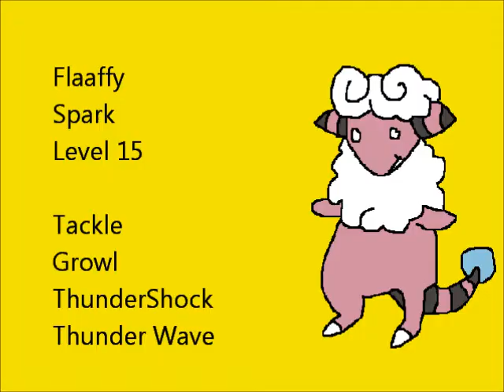Pokemon Soul Silver Walkthrough Part 13 - If you like Clefairy, watch this!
Pokemon Soul Silver Walkthrough Part 13
Goldenrod City, and the Gym.

Answers to the Quiz: (Don't tell anyone you cheated)

Q. Can you check the town map with your Pokégear?
A. Yes.
Q. Nidorina can only be female. True?
A. Yes.
Q. Kurt, the Poké Ball creator, uses Apricots as ingredients?
A. No, they're ApricoRNS.
Q. It's impossible to teach a TM to Magikarp. True?
A. Yes, Magikarp is an Incompatible Pokemon.
Q. In Professor Oaks Radio Show, Pokemon Talk, is he on with MarIE?
A. No, it's MarY.

If you like Clefairy, watch this!